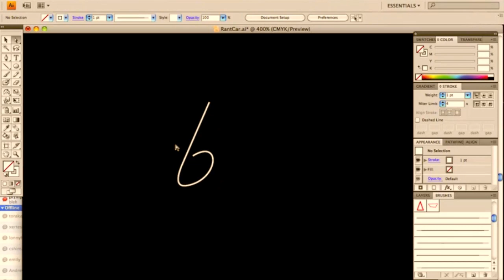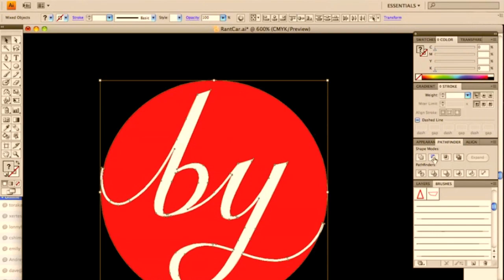RANT Poster Process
This video documents the process of making the RANT poster, which is typical of many of posters. There are multiple areas to tackle, such as drawing, design, lettering, printing, and so on.